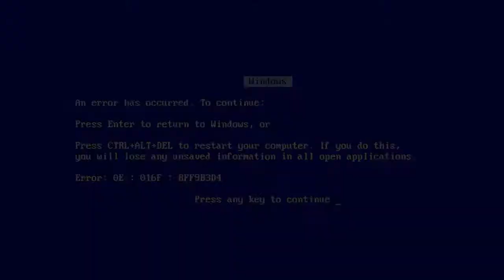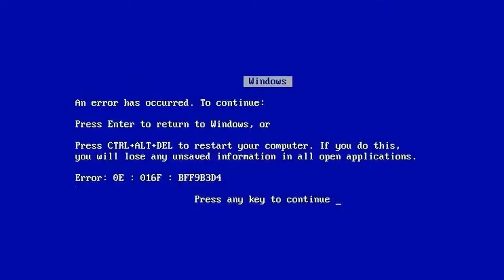Andrea García (Académico 1) - MCEPPB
MCEPPB